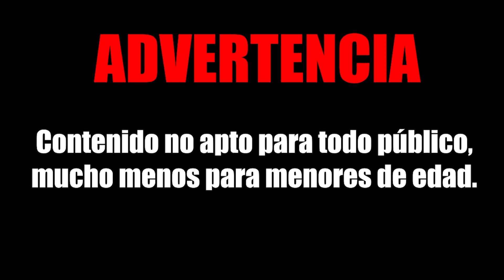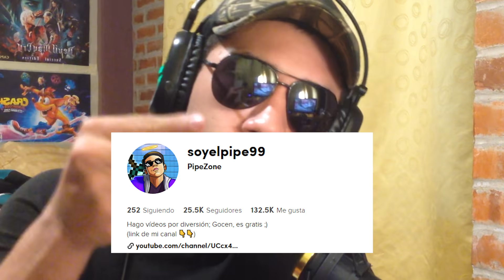EL JUEGO MÁS SEXY QUE HA EXISTIDO (PARA ANDROID) l JUEGOS DE MONAS CHINAS 😳🥵👌🔥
🔴 Si te gusta mi contenido y deseas apoyarme, puedes hacerlo por aquí 🙏

TAGS EXTRA (Ignoren esto xd)